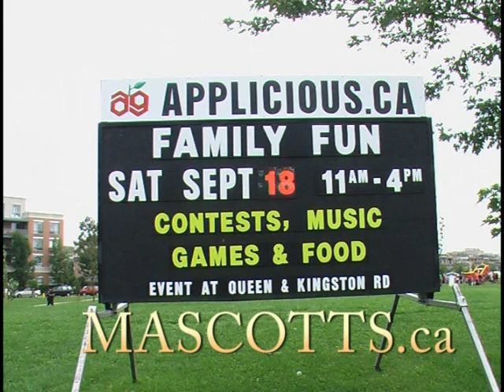Mascott's mascots dance at Apple Fest Toronto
The dogs groove, at 2010 Apple Fest in Toronto, with Mascott's characters dance party.The Twist, by Chubby Checker.